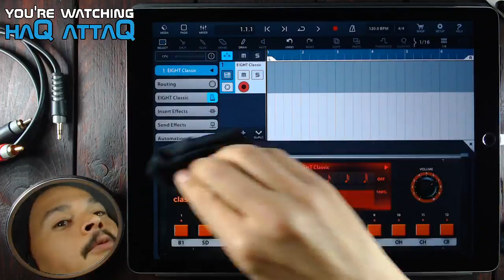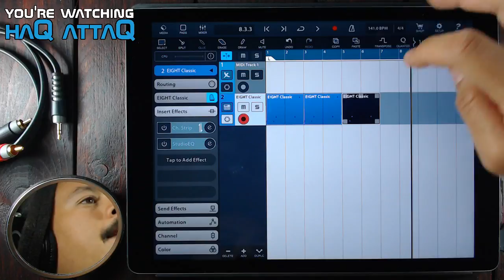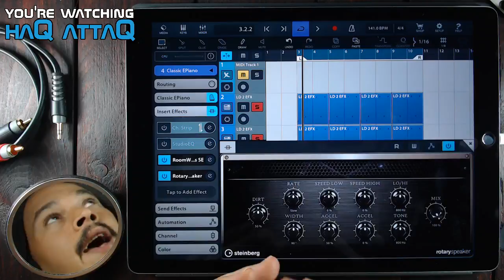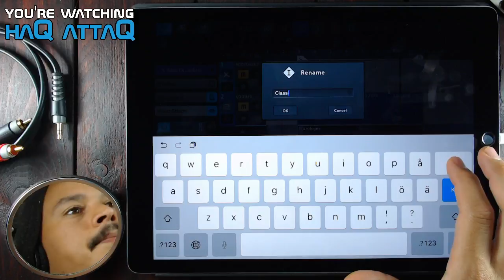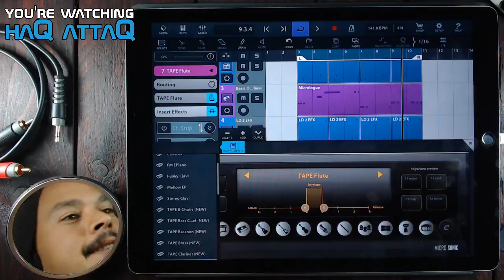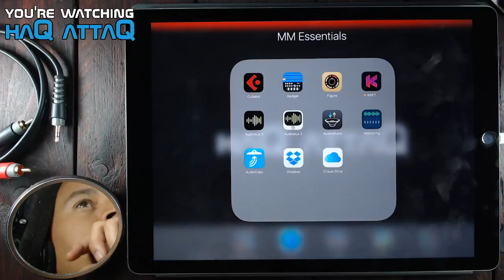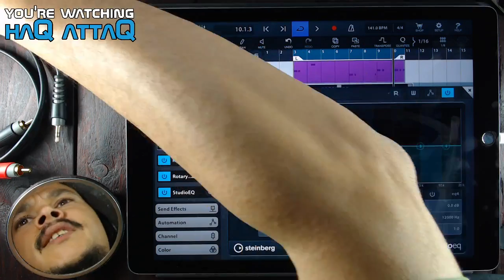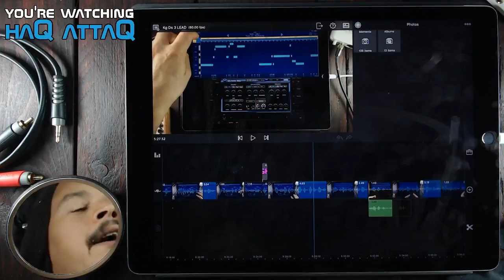Cubasis 2 for iPad Classic Machines and Beatmaking │ haQ attaQ LIVE ep 13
Cubasis 2 by Steinberg just got an update and there's some seriously cool stuff in this one! Apart from bug fixes there's a new Drum machine filled with classical drum sounds, available through In app purchase (IAP). Wanna know what its all about?